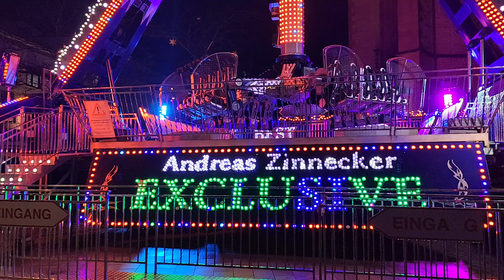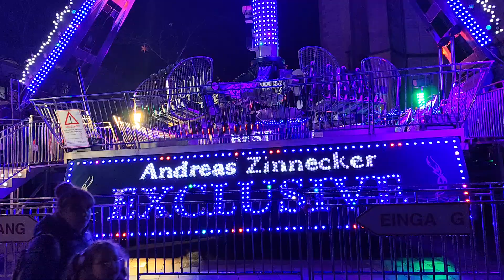The King- Zinnecker, ( Viernheim Kerwe 2024) 😎😉✌️💪💪🌟🌟💎💎👑👑👑